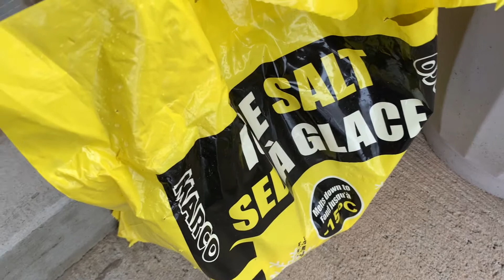Canada Vlog / It's Snow time of the Year/ It's Fun Playing in snow/ First Snow storm for the Season